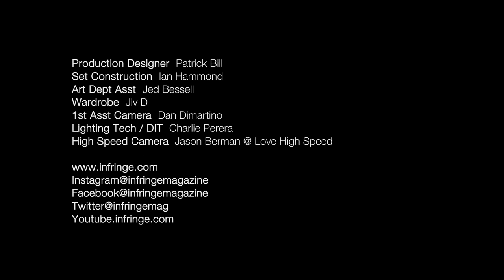ExoChromatic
With their new project, Anthony and Pat Mascolo again collaborate with performance artist Bre Lembitz in exploring recurring and haunting hairdresser truths